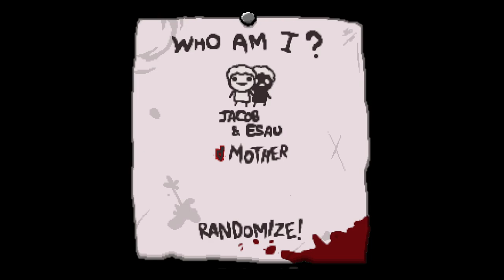J&E MODDED IS PAIN! - Mega Modded The Binding of Isaac Repentance - Part 22